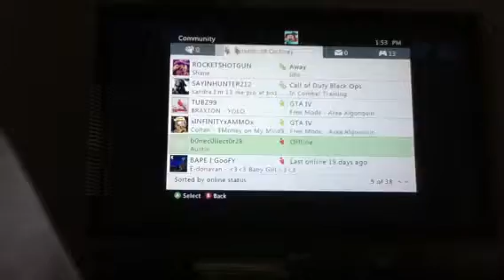Minecraft lets play on the Xbox 360 part 1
This is my new lets play on my cousins Xbox so I can't make them all the time but if you want to join me friend carlossanchez91 thank bye